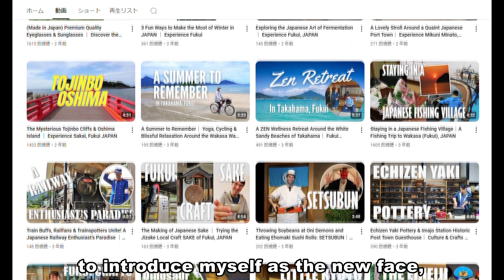Introducing Clara, Experience Fukui's new lead!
Hello everyone! 😃

I've briefly introduced myself a few weeks ago on Facebook and Instagram, but this time you'll get to learn more about Experience Fukui's new face through a short video.

See you soon in the comment section and future videos! 🎥

🚄 How to get to Fukui
Take the Hokuriku Shinkansen bullet train to Fukui Station from Tokyo (2 hours 51 minutes) or Kanazawa (23 minutes)
From Kyoto / Osaka, take the limited express train to Tsuruga Station (51 minutes from Kyoto/81 minutes from Osaka)

🌎 Traveling from outside Japan?
Get your Hokuriku Arch Pass today for unlimited travel between Tokyo, Kyoto, Osaka and Fukui (among other places)!